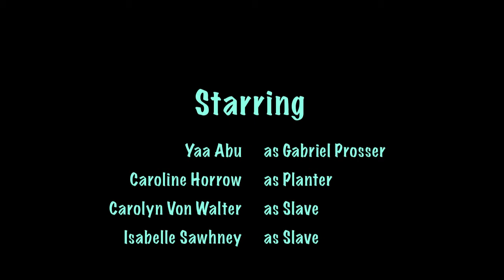"Prosser's Dream" song - to the tune of "Teenage Dream"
This is a video I made for a history project with my friends. We called it "Prosser's Dream."

My friends wrote these super-awesome lyrics about Gabriel Prosser's slave revolt in Virginia in 1800.

I did the arrangement and all of the background vocals. I used the Tufts Beelzebubs version of "Teenage Dream" (featured in Glee with lead vocals by Darren Criss). I just tried to pick out the parts by ear and I added a few of my own harmonies as well. It's not perfect, but whatever.

Please forgive our stupid dancing. :) We know we're idiots, but hey, that's ok.